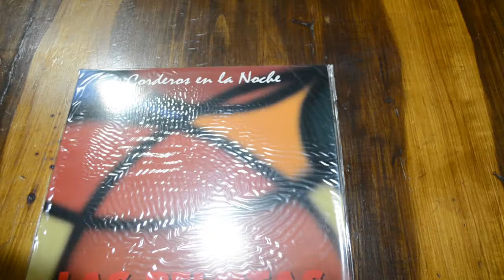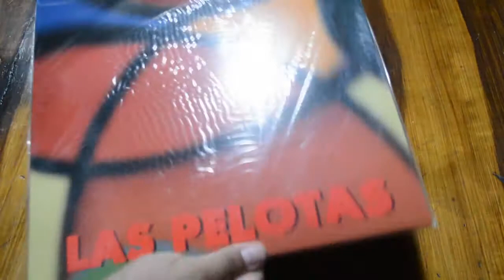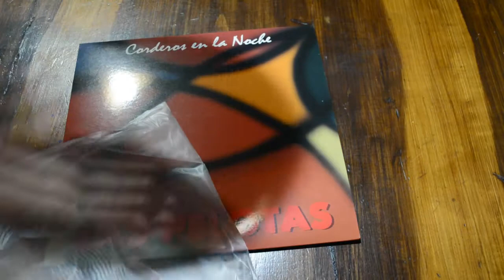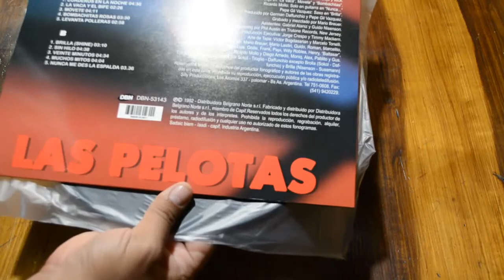Unboxing Disco de Vinilo Las Pelotas - Corderos en la noche (Re 2015)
Realizamos el unboxing del Vinilo Las Pelotas - Corderos en la noche (Re 2015)

¿Querés invitarme un Café? ☕Te lo voy agradecer